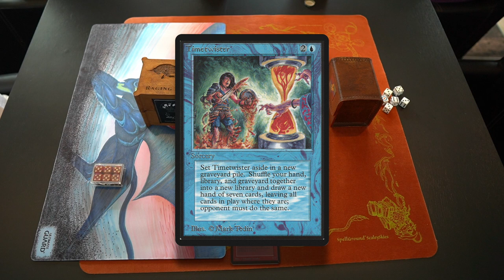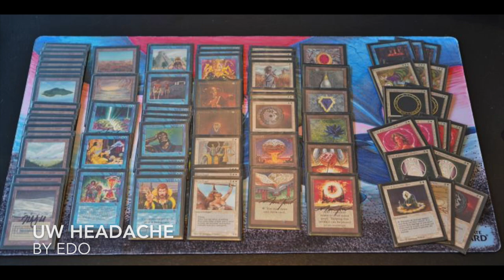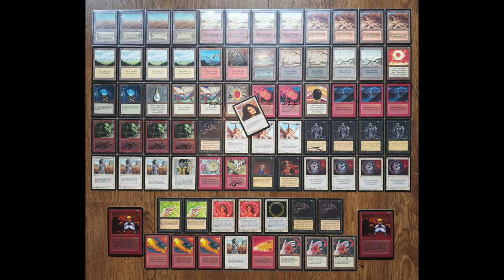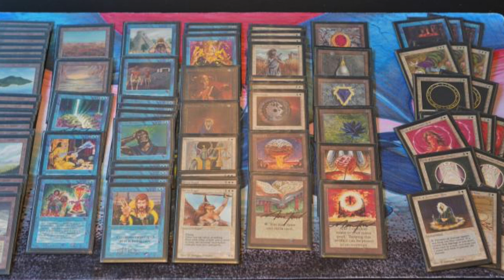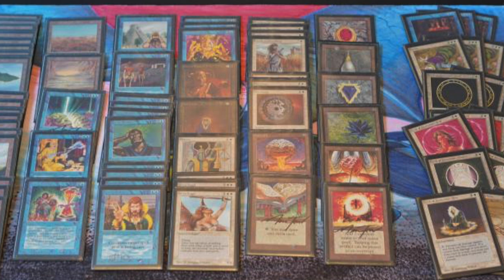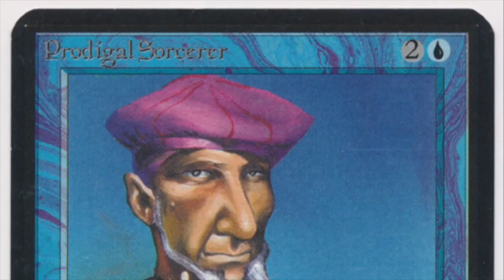UW Headache vs WRB Hypnotic, Alpha Beta MTG | Old School Magic the Gathering | 480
A brand new MTG Alpha and Beta battle between Edo and Erwin. Edo is playing a killer white and blue control deck that can give any players a headache. His opponent Erwin is battling this classic control deck with strong creatures, burn spells and efficient removal. Who will claim the victory in this best of 3 MTG battle?

Decks: UW Headache vs WRB Hypnotic
Players: Edo vs Erwin

00:00 Alpha Beta MTG
01:42 Headache Deck Tech
02:53 Hypnotic Deck Tech

06:14 MTG Games

AB4K Rulings
The Dwarven Warriors tournament follows the “AB60”, “AB four thousand” or “AB4K” ruleset, which, since its inception in 2018, has been fully honouring the Swedish B&R, while using only cards from the Alpha and Beta core sets. For more information about the rules and the tournament,